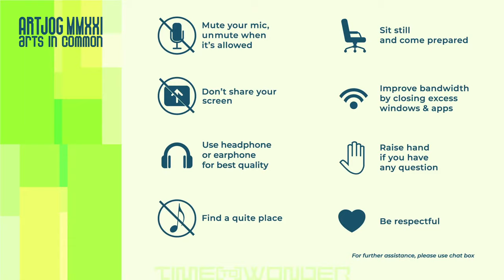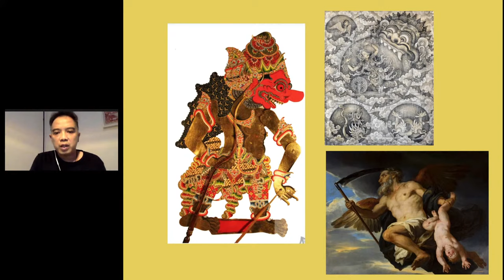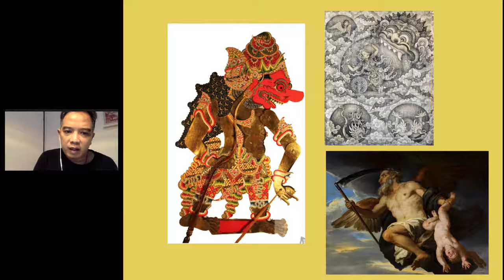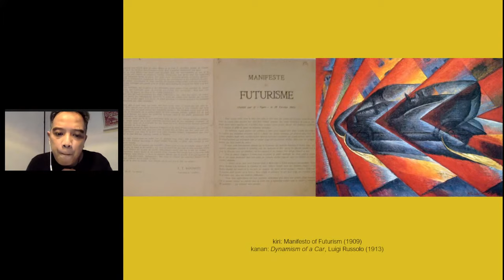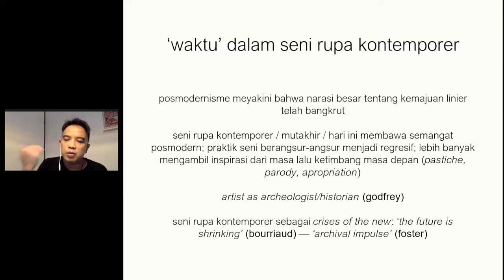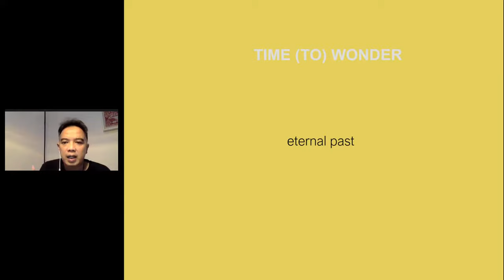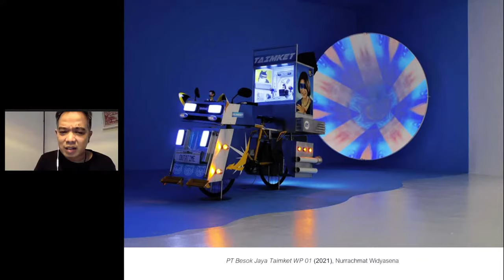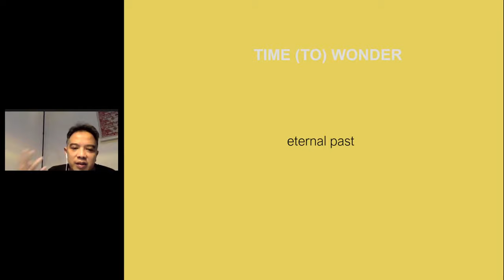Exhibition Tour Agung Hujatnikajennong, Time (to) Wonder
Praktik seni dapat menjadi refleksi mendalam atas pemahaman manusia terhadap suatu fenomena pada suatu jaman. Meski tidak selalu termanifestasikan dalam kesimpulan-kesimpulan yang terformulasi secara objektif dan sistematis (seperti dalam sains). Agung Hujatnika akan melacak bagaimana seniman-seniman ARTJOG MMXXI mewujudkan undangan untuk memaknai ihwal waktu.

ARTJOG MMXXI: Arts in Common - Time (to) Wonder ✨
8 July-31 August 2021
Jogja National Museum